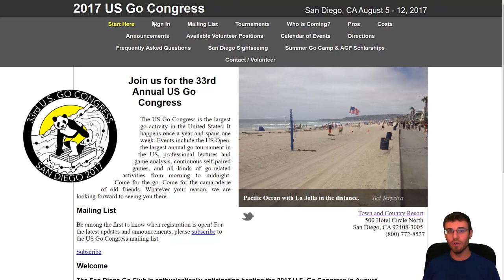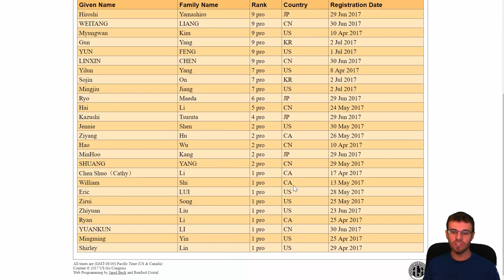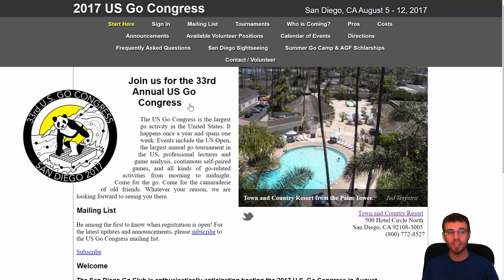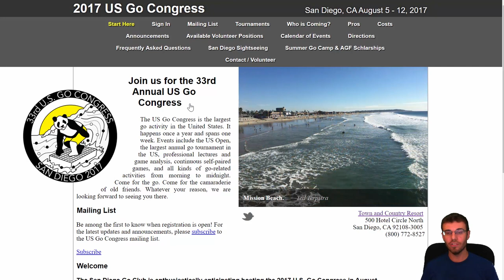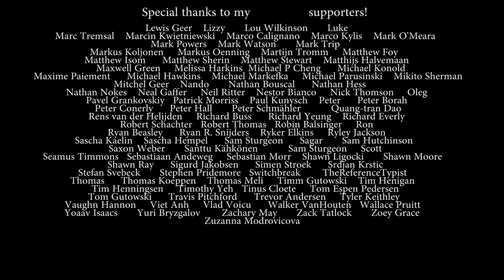Nick Sibicky Go Lecture #263 - It's Tricky